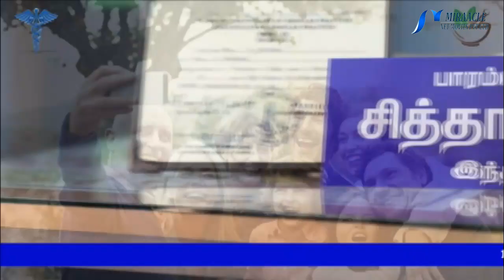முகத்திற்கு உடனடி பொலிவு கிடைக்கணுமா அப்ப இந்த 3 பொருளை வெச்சு மாஸ்க் போடுங்க..!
ஃபேஸ் பேக்கை தயாரிக்க தேவையானவை: வீட்டிலேயே முக அழகை அதிகரிக்க நினைப்பவர்கள், பின்வருமாறு பொருட்களை எடுத்துக் கொள்ள வேண்டும். * ஒரு க்ரீன் டீ பேக்கை எடுத்துக் கொள்ள வேண்டும். * பின் அரை கப் சுடுநீரை எடுத்துக் கொள்ளவும். * பின்பு ஒரு பௌலில் ஒரு டேபிள் ஸ்பூன் தயிர் எடுத்துக் கொள்ளவும். * அதேப் போல் ரெட் ஒயின் 2 டேபிள் ஸ்பூன் எடுத்துக் கொள்ளவும்.

செய்முறை: * முதலில் அரை கப் சுடுநீரில் க்ரீன் டீ பேக்கைப் போட்டு சில நிமிடங்கள் ஊற வைத்து எடுத்துக் கொள்ளவும். * பின் அதில் தயிர் மற்றும் ரெட் ஒயினை சேர்த்து நன்கு ஒருசேர கலக்க வேண்டும். இந்த கலவைவை நன்கு பேஸ்ட் போல் கலந்து கொள்ள வேண்டும். * பின்பு அந்த கலவையை முகத்தில் தடவி மென்மையாக சிறிது நேரம் மசாஜ் செய்யவும். * 30 நிமிடம் நன்கு ஊற வைத்து, வெதுவெதுப்பான நீரால் முத்தைக் கழுவவும்.